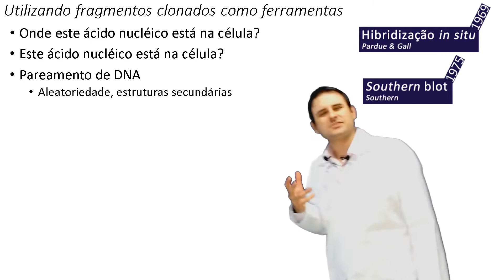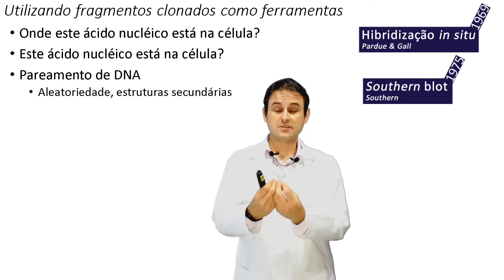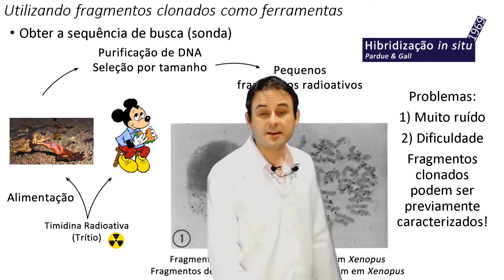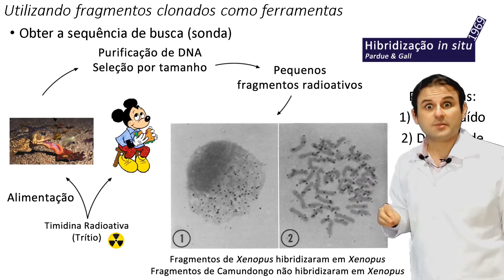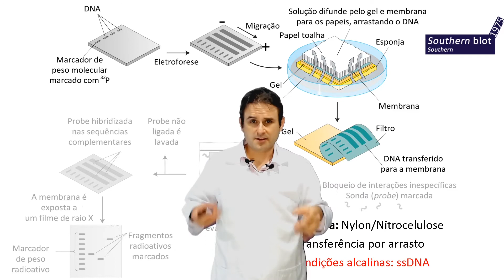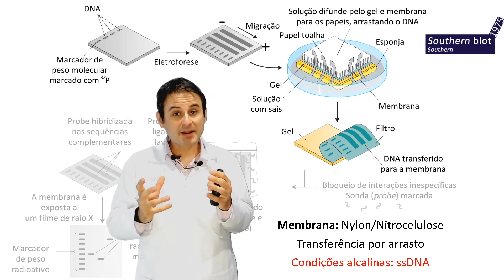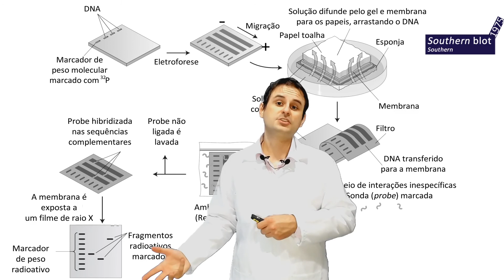Hibridização de Ácidos Nucleicos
Como os métodos de hibridização de ácidos nucleicos funcionam?

00:00 Introdução
02:00 Mecanismo
02:37 Hibridização in situ
03:56 Southern Blot

Até mais e bons estudos!